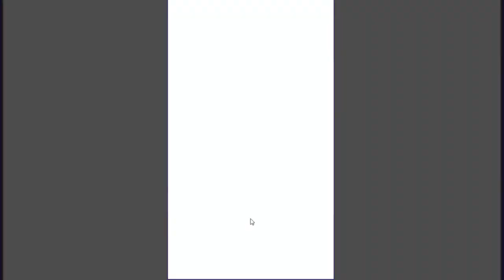英雄氣泡~JUMPTU HEROES~鬼滅之刃~累~超絕級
英雄氣泡~JUMPTU HEROES

鬼滅之刃~累~超絕級

記得帶友情DOWN解除 X 2

帶全藍屬性的可以帶友情"及川徹"解束縛

如果你帶全紅屬性的可以帶"累"解束縛

覺得自己運氣好,可以無視上面兩隻